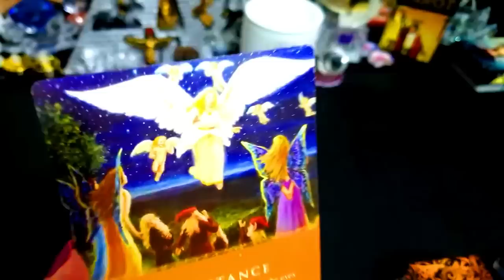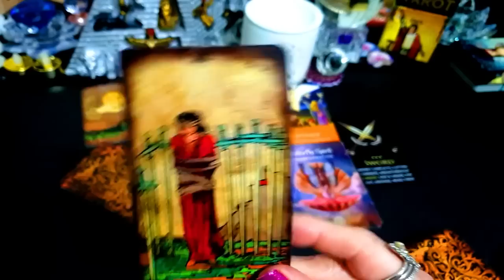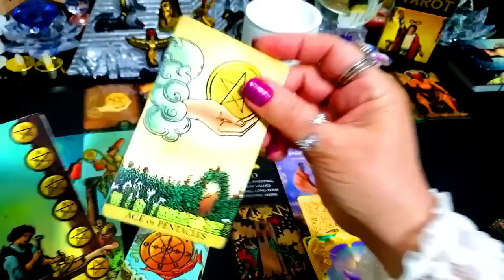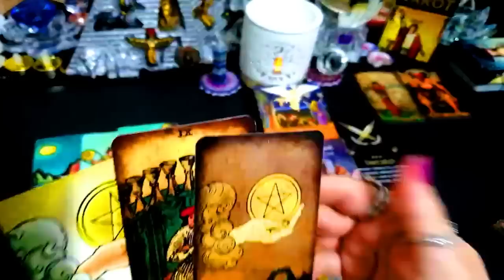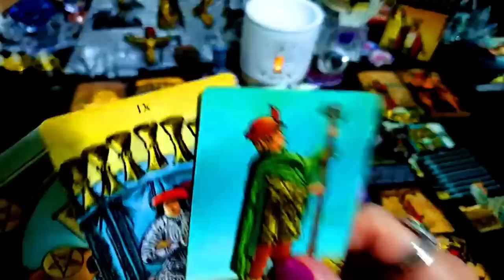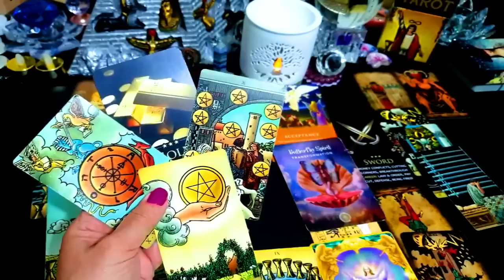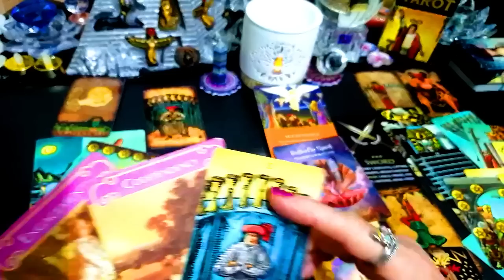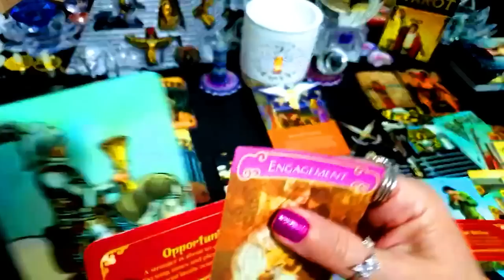TODAY’S MESSAGE FOR ALL! APRIL 7 2023🎈ALL MUST👀!⭐🎈🔅🎈FULFILLMENT OF WISHES!🎈⭐💞💰FROM MONEY!🎈⭐LOVE💞🎈⭐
I DO

"TODAY’S  Message" "
TODAY’S  Message  April  7  2023

Sincerely